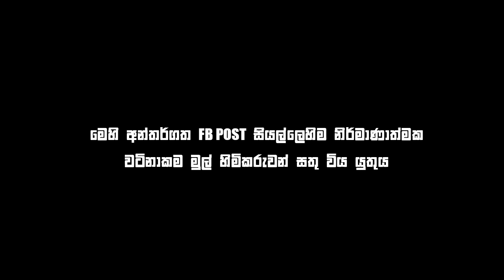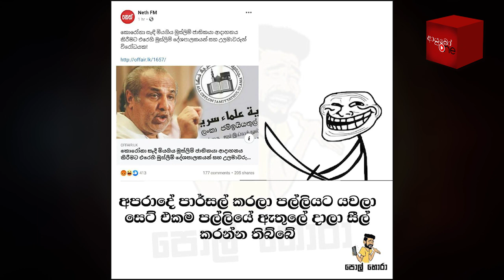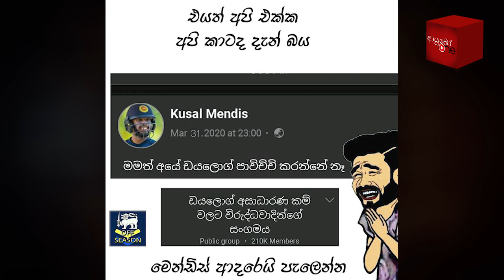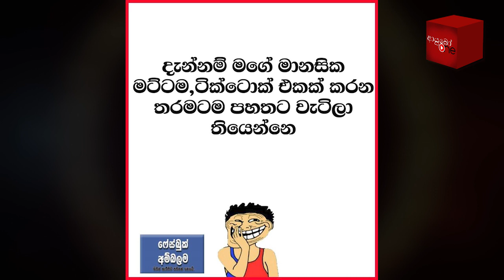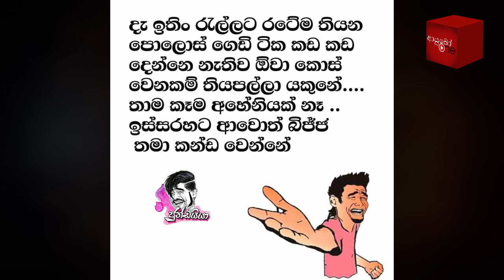Bukiye Rasa Katha | Funny Fb Memes Sinhala | 2020 - 04 - 01 [ i ]